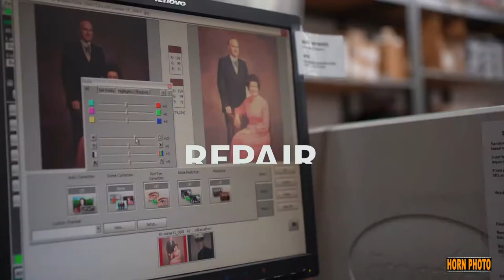Print archiving & scanning - Horn Photo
What’s the first thing that people grab when there’s a fire?  Besides the cat?  We all know… it’s the photos.  The old prints that have been around for a generation or two or three, that tell the story of your family.

    Horn Photo preserves these precious possessions with our scanning and archiving service.  We scan your prints, slides,and film negatives, then save them to a Compact Disk.  You then have many options to protect your images forever.  You can download them to the cloud,  put them on a flash drive,share them with your family, make prints from them, and much more. You get your originals back, but they are reproduced and protected in a digital format.